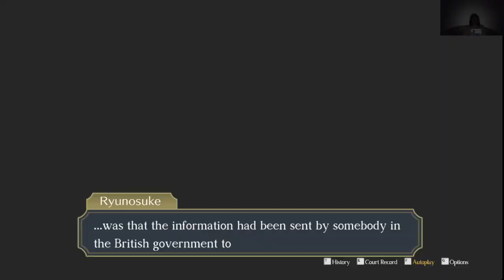A 4 NÉV SÖTÉT TITKA The Great Ace Attorney Chronicles 10. epizód nyomozás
Kiderül a 4 névről való sötét titok: merényleti küldetés.